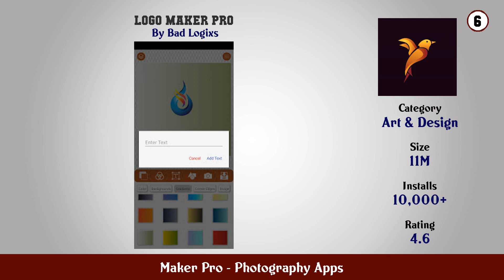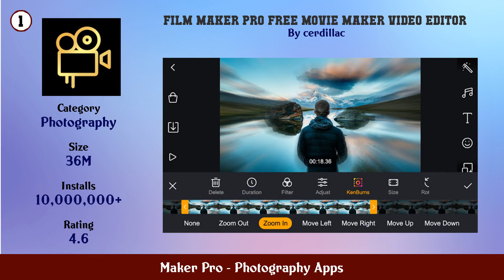Top 10 Maker Pro Android Apps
In this video we have listed Top Maker Pro Android Apps. This video is for information and reference purpose only.